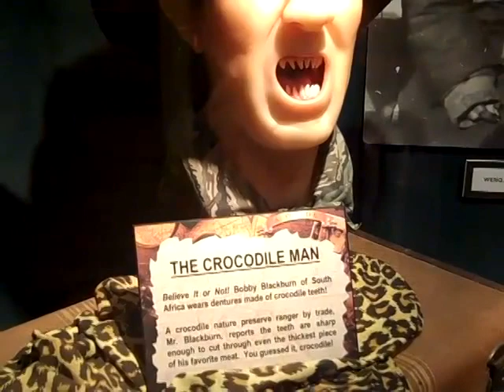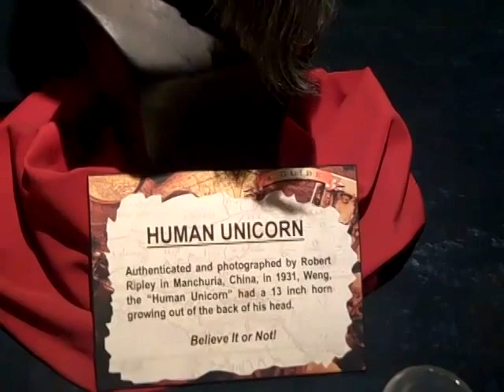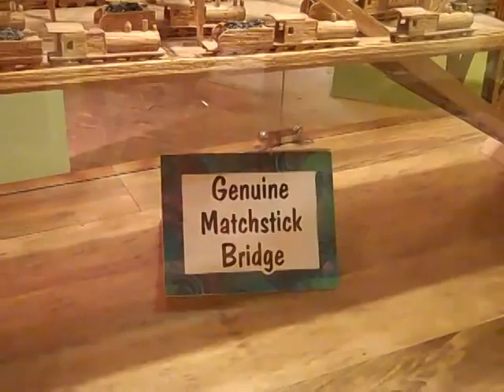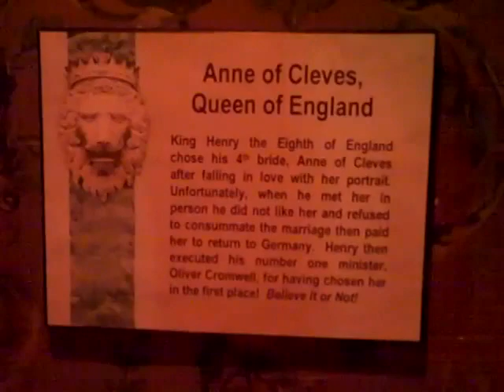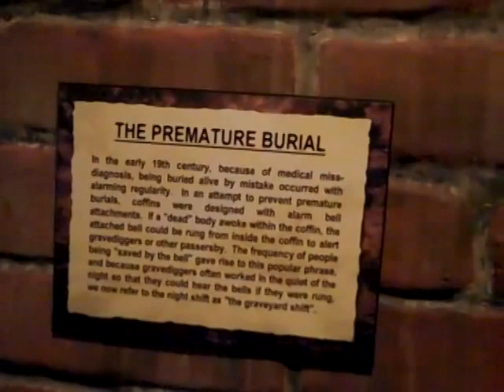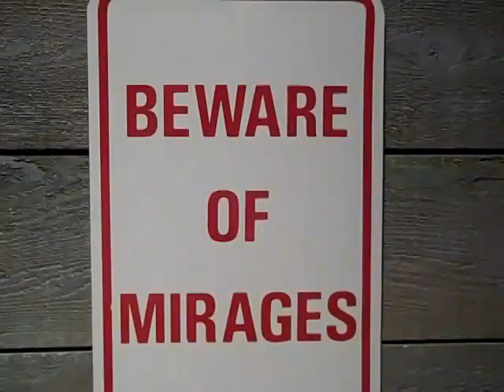Outta the Way! Visits the Ripley's Odditorium Atlantic City, NJ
A visit to the Ripley's Odditorium in Atlantic City, New Jersey.